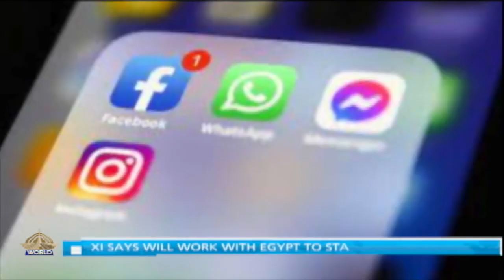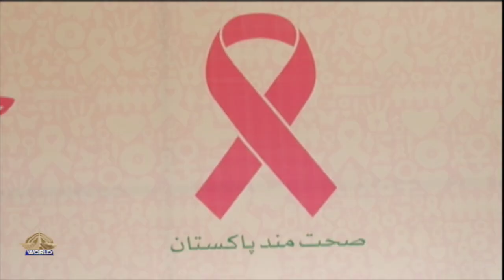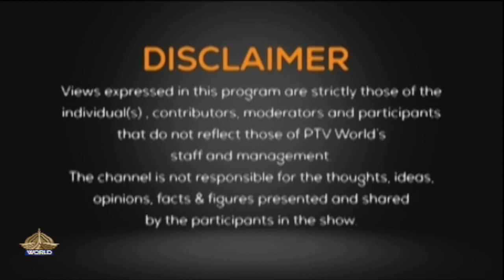NEWSROOM| 19-10-23| PM VISIT TO CHINA| PALESTINE-ISRAEL CONFLICT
Guests:

1st segment:
Dr Mehmood Ul Hassan Khan Expert, Regional Affairs
Naveed Aman Khan  Senior Analyst
2nd segment:
Dr. Waseem Ishaque  Expert, Int'l Relations
Host:
Omar Khalid Butt
Producer:
Matti Ur Rehman